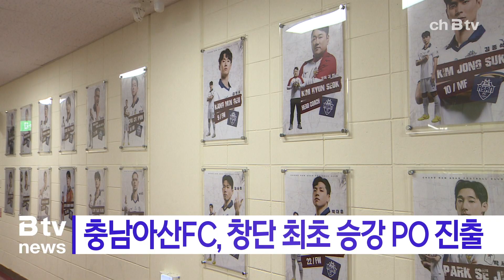충남아산FC, 창단 최초 승강 PO 진출(아산)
충남아산FC가 창단 이래 최초로 승강 플레이오프 진출을 확
정했습니다.

아산FC는 지난 9일 열린 K리그2 2024 마지막 36라운드에서
충북청주FC를 상대로 4대1 대승을 거두면서
최종 2위로 마감했습니다.

승강 플레이오프 상대 팀은 K리그1 11위팀으로
오는 24일 K리그1 마지막 경기를 통해 확정될 예정입니다.